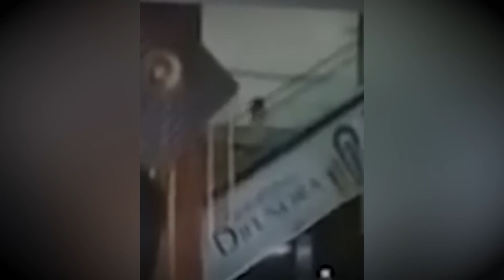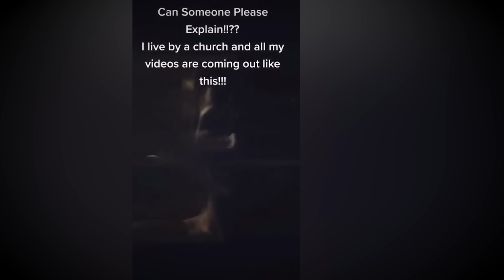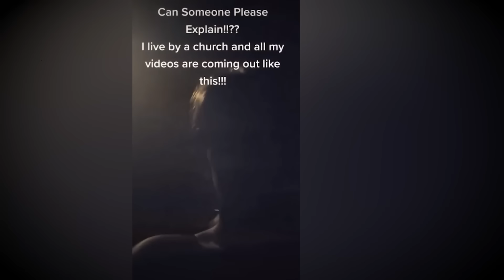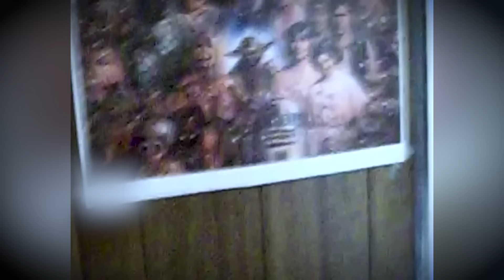Videos que Harán que te Escondas Durante Días Videos de TERROR REAL para NO Dormir